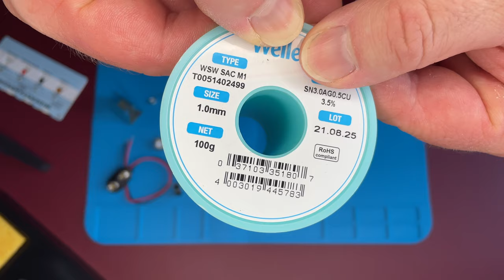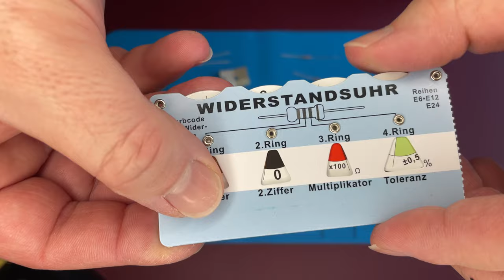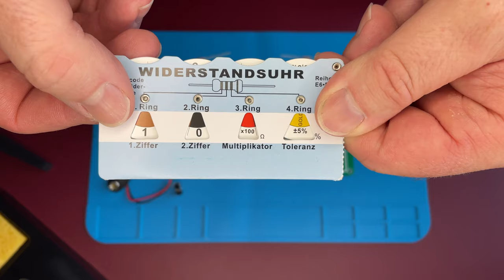Just for Fun: Wie geht Löten?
In diesem Video zeige ich anhand eines Lötlernbausatzes, wie man lötet und was man dafür braucht.